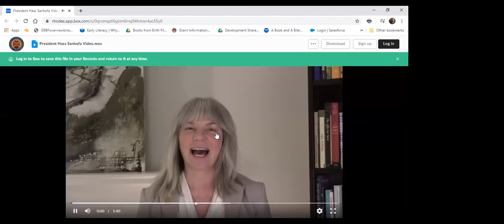Congratulations 2020 Black Graduates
"Fond farewell from Rhodes College Faculty & Staff to the 2020 Black Graduates"